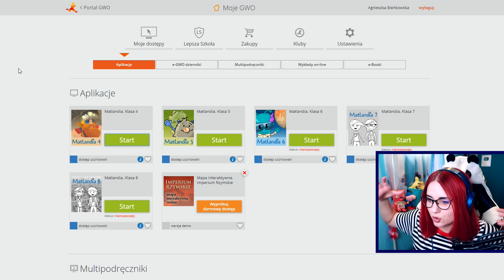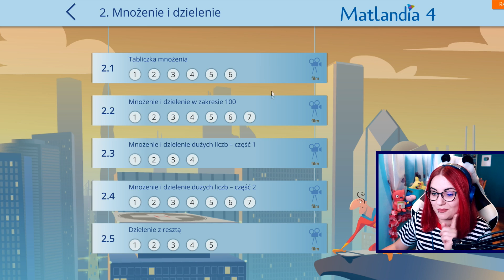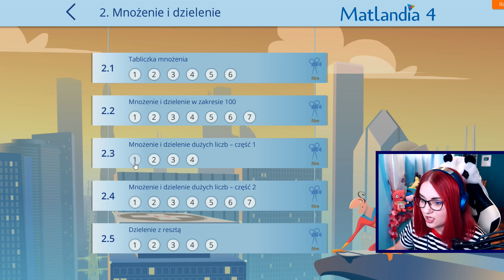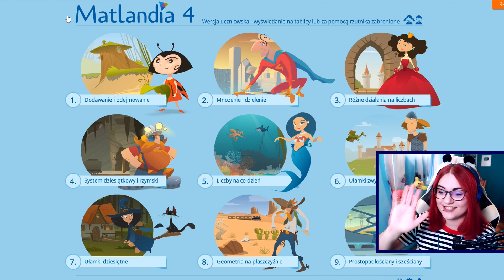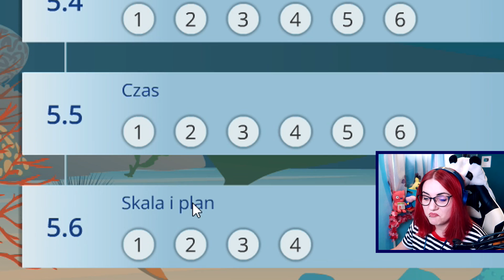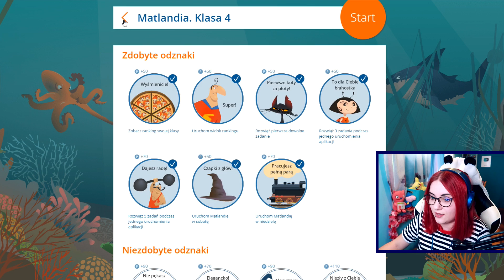POWRÓT DO SZKOŁY 📚 CHALLENGE BITA ŚMIETANA 😱 miss Aga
Rozpoczynam z Pawłem Malinowskim Challenge w którym będziemy musieli rozwiązywać zadania matematyczne. Osoba która zrobi więcej błędów, dostaje gofrem z bitą śmietaną w twarz! Strona programu Matlandia
 Czuję się jakby to był mój Back To School.

Film powstał we współpracy z Gdańskim Wydawnictwem Oświatowym.

Agnieszka Bieńkowska
skr. poczt nr 7
81-106 UP Gdynia 6